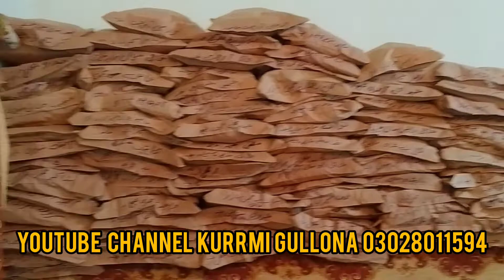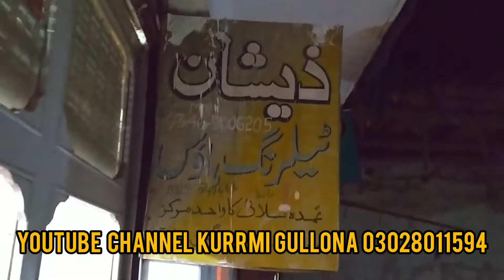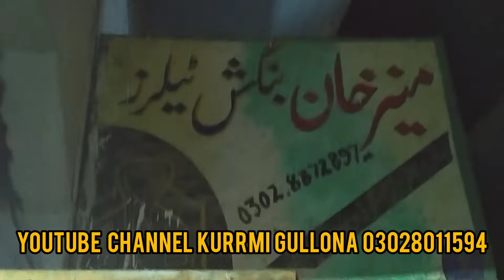District Lower Karam Bagan Bazaar Taylor Masters are busy sewing clothes for Eid